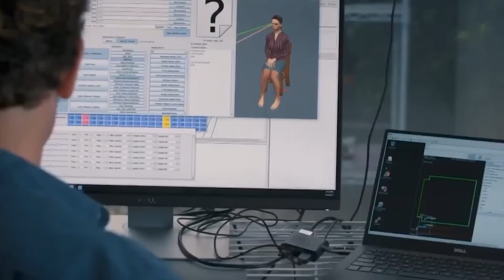Female humanoid Robot Offer A NEW Seductive Ability